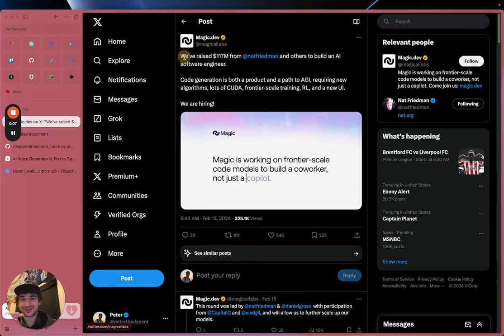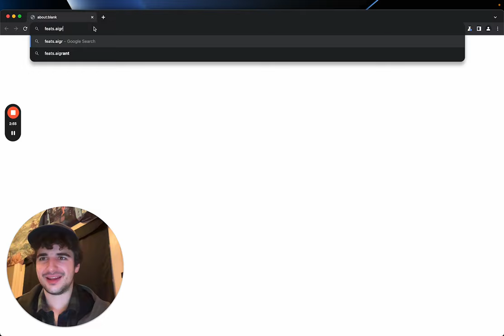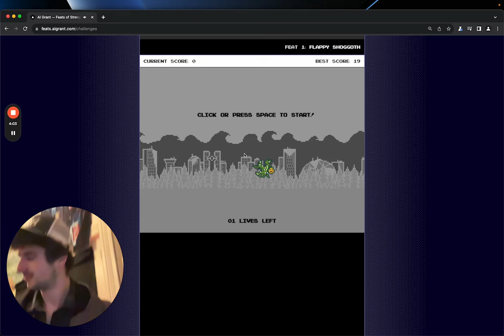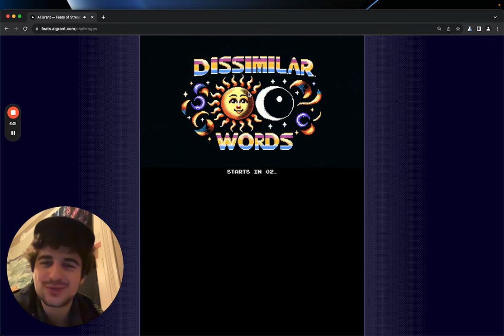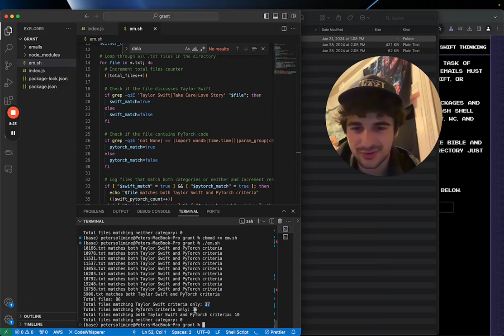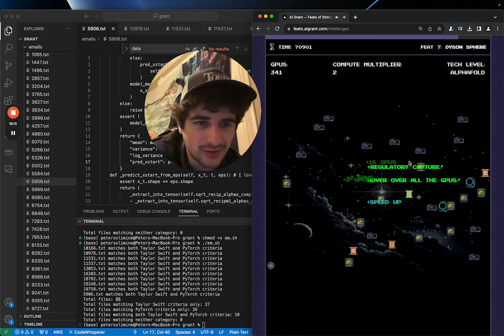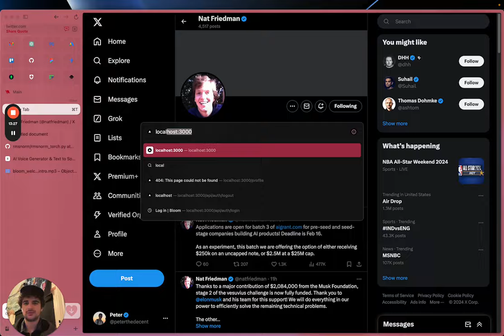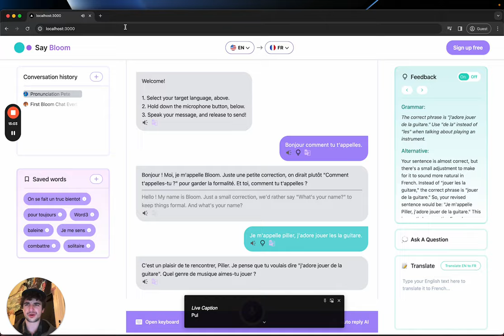AI Grant Feats Game — addictive af, (building in public day 14)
For those that don't know AI Grant, it's a really cool program that has been investing in AI startups. Founded by Nat Friedman who was the CEO of GitHub for a while and did some other cool stuff, and Daniel Gross who sold his first company to Apple and also built Pioneer.